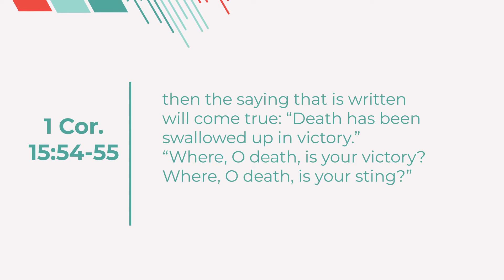Daily Devo - June 16, 2020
Today's Daily Devo is from Brandon at the Bellevue Norht Campus.